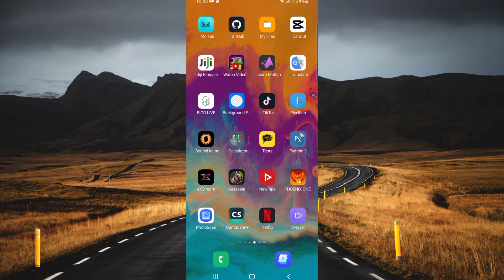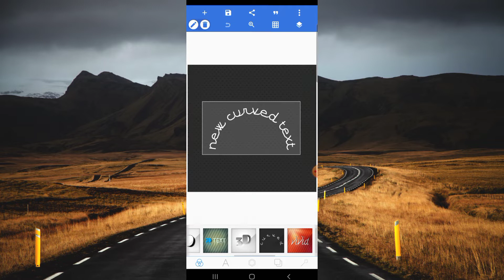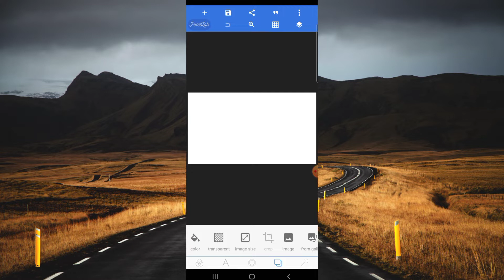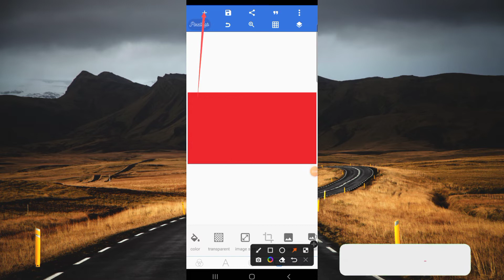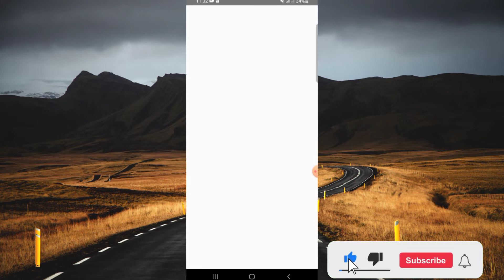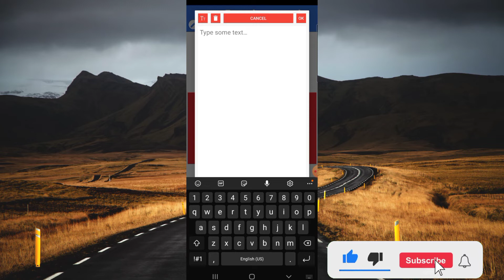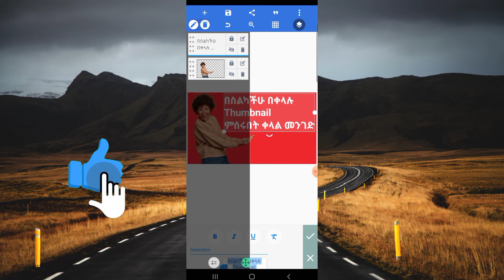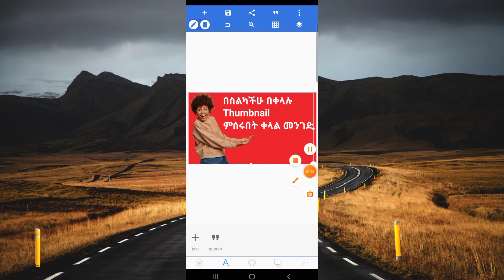እንዴት በቀላሉ Thumbnail ለ YouTube እንሰራለን | How to make Thumbnail for YouTube videos on android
ይህ አዲስ እና በጣም የሚሠራ ስኬታማ መንገድ ነው ሞክሩት!